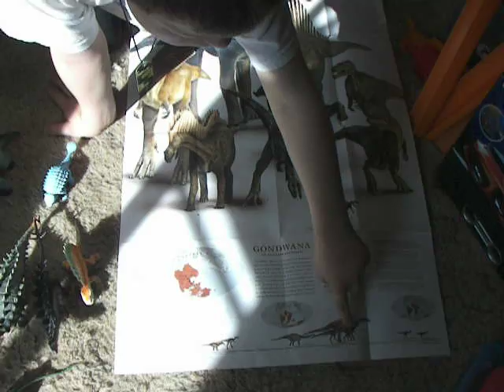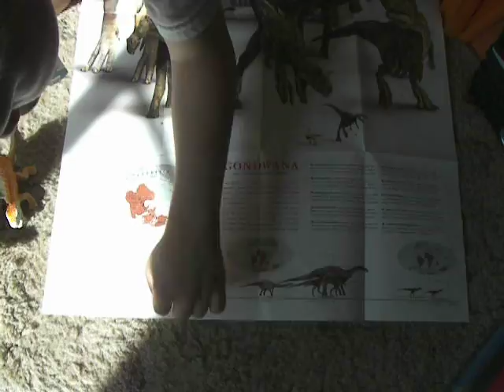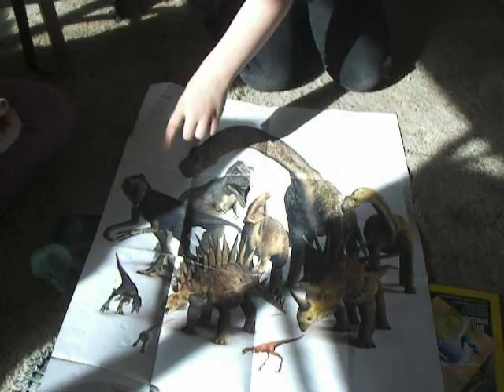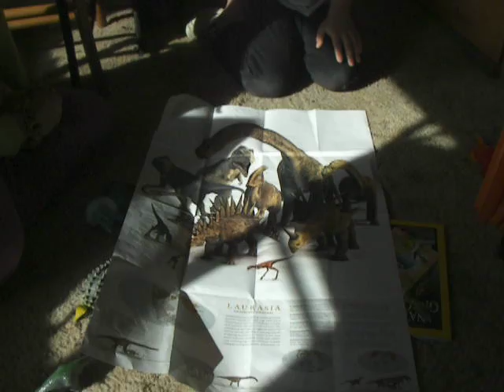Dinosaurs, with Mikey & Susan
Dinosaurs are discussed by Mikey and Susan, who are first cousins,